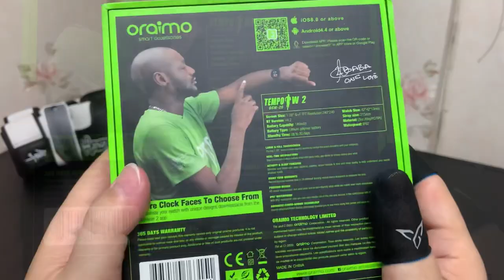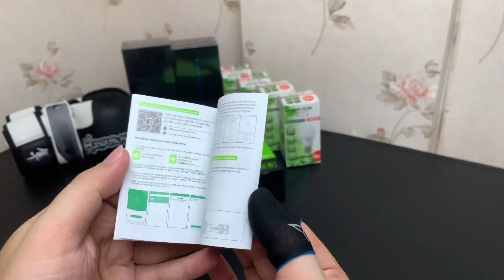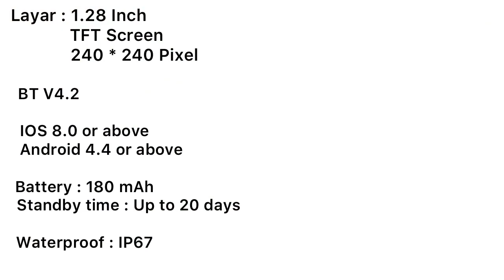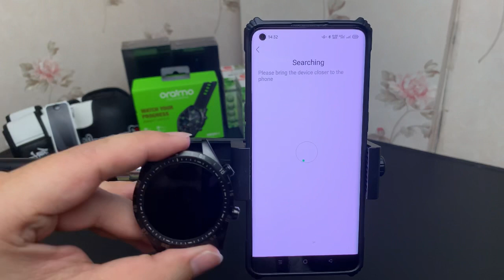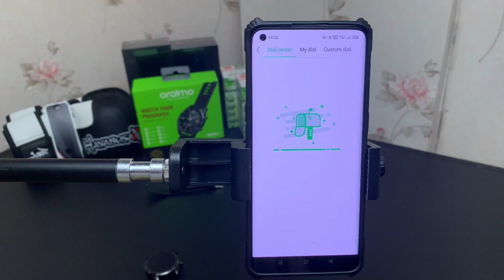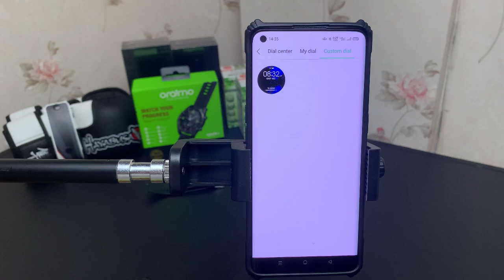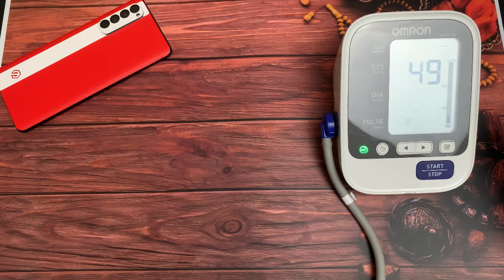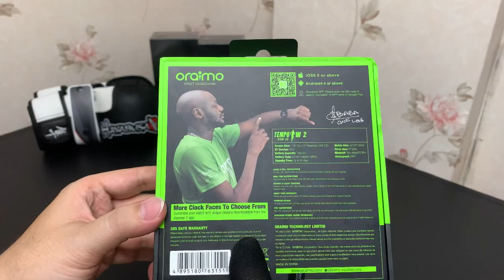Oraimo OSW-20. Is It Good?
Halo semuanya.

Di kesempatan kali ini,saya akan mereview  smartwatch dari Oraimo. Oraimo OSW-20 / Oraimo Tempo W2. @OraimoMate

Kenapa saya me-review smartwatch yang sudah launching beberapa bulan lalu?? Karena setelah saya mencoba Oraimo OSW-16, saya benar-benar suk banget sama merek Oraimo jadi saya memutuskan untuk mencoba Oraimo OSW-20 / Oraimo Tempo W2 ini.

Spesifikasi :
Screen Size: 1.28" G+F TFT Resolution 240*240
BT Version: V4.2
Battery Capacity: 180mAh
Battery Type: Lithium polymer
Battery Standby Time: Up to 20 days
Watch Size: 42*42*13mm
Strap Size: 21.5mm
Material: Zinc Alloy/PC/TPU
Waterproof: IP67

Video saya masih banyak kekurangan,masih banyak yang harus dibenahi, jadi jika ada saran atau kritik, saya pasti terima dengan hati yang lapang karena saya masih butuh pembelajaran serta butuh pengalaman agar lebih matang dan membuat video serta review yang lebih bagus dan menarik.

Terima kasih.

Dan untuk penjualan bohlam merek DAI-ICHI bisa melalui toko-toko online di Tokopedia dan Shopee ataupun di toko elektronik offline dan bergaransi 1 tahun dari toko.